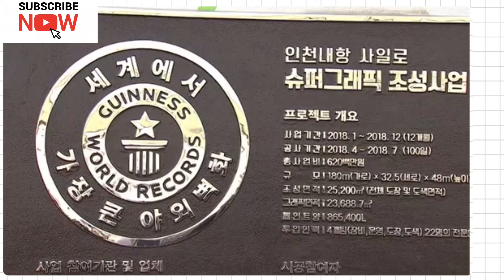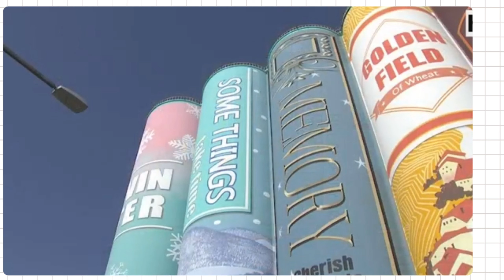Guiness World Record "Artistic Transformation" 세계 최대 벽화 기네스북 등재 | KHIMMY YOU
Artists transform a dreary grain silo in South Korea's Incheon port into a giant 'bookshelf'.
The work by 22 artists covers 23,688 square meters and has won a Guinness World Record as the largest outdoor mural in the world.

The mural's design involves the story of a boy growing into an adult and resembles a complete set of 16 books with cover decorations showing the four seasons ― spring, summer, autumn and winter.

You will see it on your way to Wolmi Park, in Wolmido Incheon.

Don't forget to click the "🔔" icon to be notify with my new uploads.) 😉

📽Credit : Hindustan Times